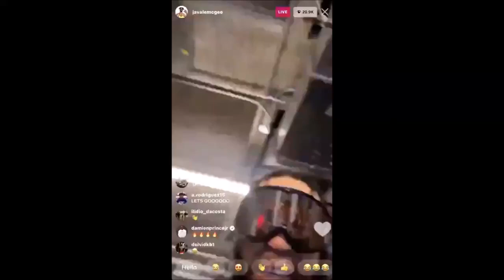Javale McGee on Kostas Antetokounmpo: "Y'all talk about the Greek Freak, he's the first one winning!